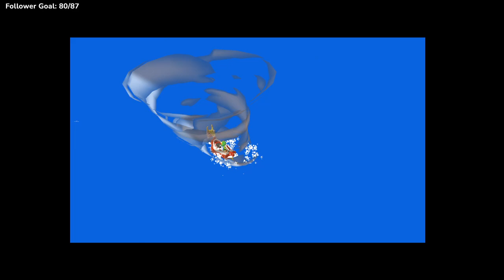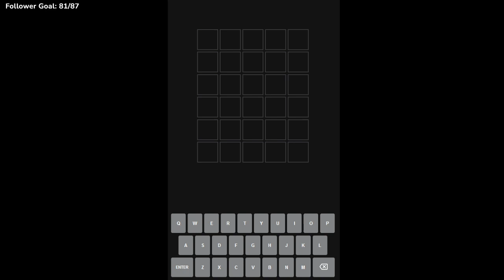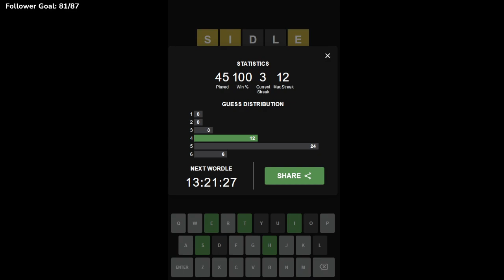Wanye plays windwaker | part 12